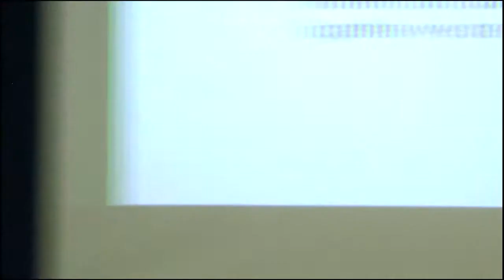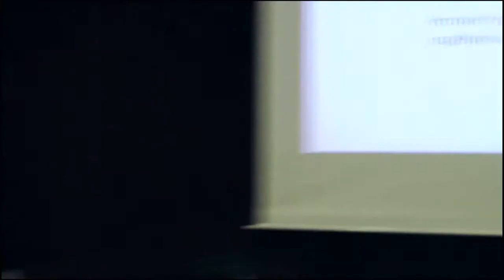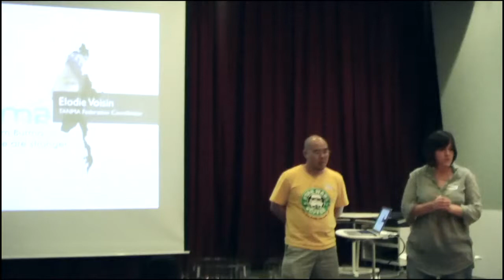Elodie Voisin -- Tanma Federation: The Refugees' Plight in Malaysia